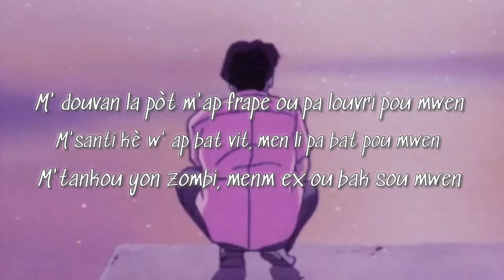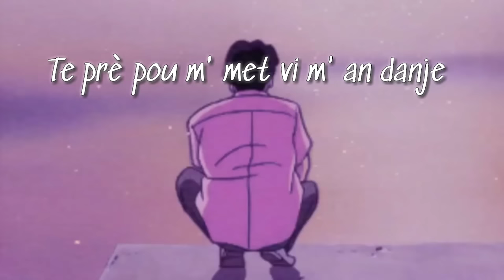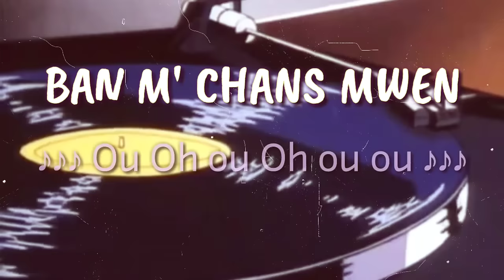Banm chans mwen (lyrics video)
• Credit • ⬇⬇⬇
*Lyrics by : Durkheim Music